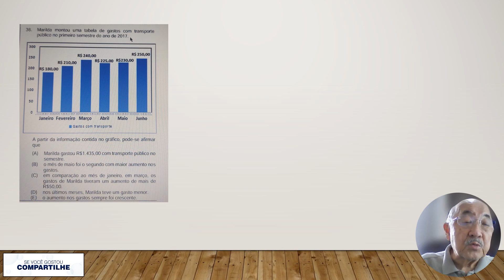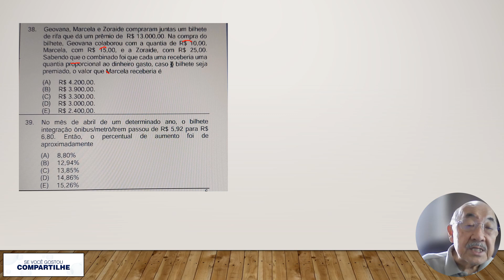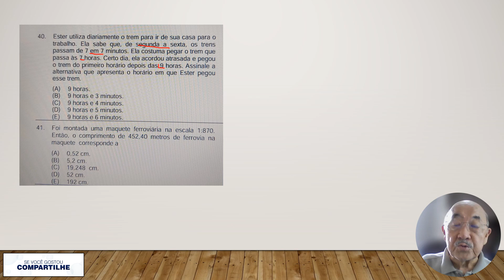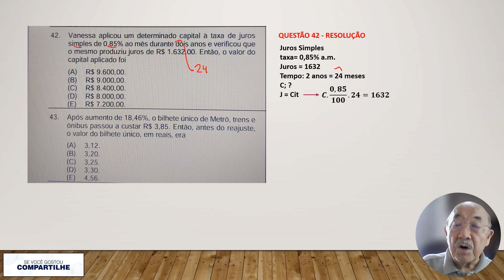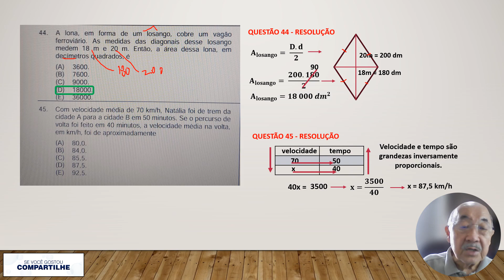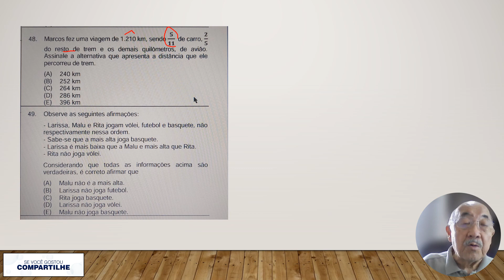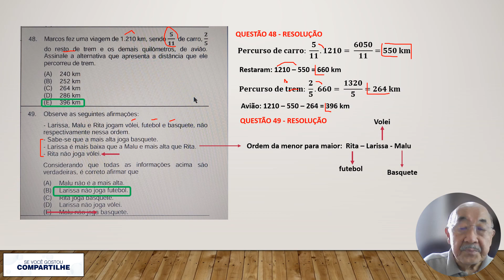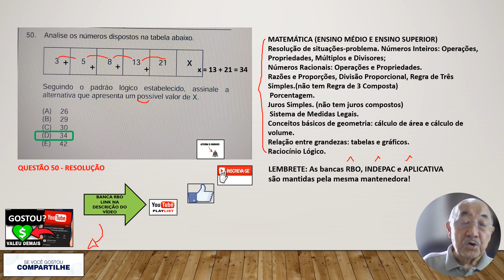BANCA RBO - Concurso Prefeitura Municipal de Jahu/SP - Inscrições até 19.04.2024 - Provas: dia 12.05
QUER COLABORAR COM O CANAL DO PROF. KATIAN TOMOMITSU

LINK PARA DOWNLOAD DO EDITAL COMPLETO DO CONCURSO DA PREFEITURA MUNICIPAL DE JAHU/SP - BANCA RBO

LINKS PARA DOWNLOAD DE PROVAS REALIZADAS PELA BANCA RBO
AUDITOR DE TRIBUTOS FISCAIS